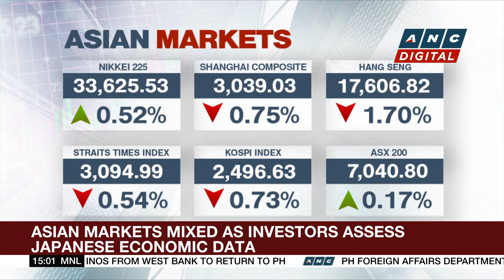Chinese Premier meets French Foreign Minister amid trade issues | ANC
Business Roadshow: Top Chinese and French officials meet amid China's trade issues with the European Union.